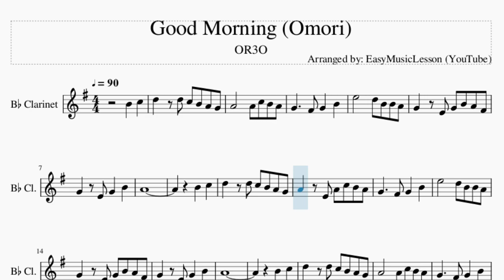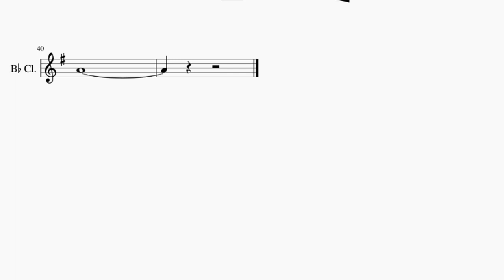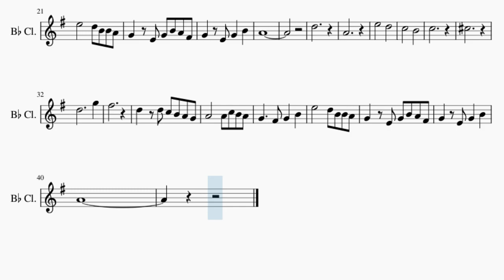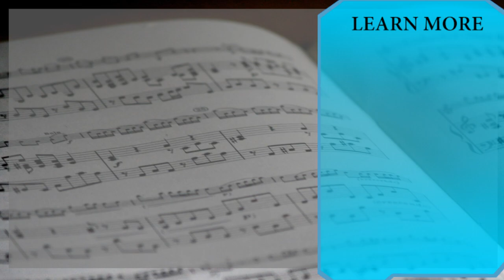Clarinet Sheet Music: How to play Good Morning (Omori) by OR3O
Comment and let us know how the videos have helped you. It keeps us going! :)Here is a sheet music/tab video on the song Good Morning (Omori) by OR3O on the clarinet. A clarinet sheet music arrangement which is transposed to notes that are easily played by clarinet, for the song Good Morning (Omori) by OR3O.

EasyMusicLesson teaches you to play the your favorite instrument, through well-arranged sheet music so that you too can learn how to play Good Morning (Omori) by OR3O on the clarinet as fast as you can. A clarinet sheet music with backing tracks to help your play the song better.

Chords of Clarinet arrangement:
F Maj   G Min   A Maj   D Min   F Maj   G Min   F Maj   G Min
G# Dim   D Min   A Min   C Maj   F Maj   G Min   A Maj   D Min
F Maj   G Min   F Maj   G Min   G# Dim   D Min   C Maj   C Maj
G# Dim   D Min   A Min   A Min   C Maj   F Maj   G Min   A Maj
D Min   F Maj   G Min   F Maj   G Min   G# Dim   C Maj   C Maj
G# Dim   D Min   A Min

Melody notes of Clarinet:
B4   C5   D5   D5 C5 B4 A4 G4
A4     A4 C5 B4 A4
G4     F#4 G4   B4
E5     D5 B4 B4 A4
G4   E4 G4 B4 A4 F#4
G4   E4 G4   B4
A4
B4   C5
D5   D5 C5 B4 A4 G4
A4   E4 A4 C5 B4 A4
A4
B4   C5
A4
D5
A4
E5       D5
C5       B4
C5
C#5
D5           G5
F#5
A4